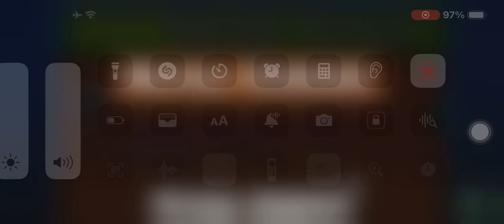April 6, 2024